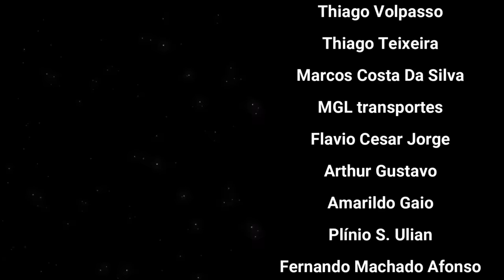ELE CHEGOU ESSES DIAS | DIFERENÇA DA RODAGEM BRASIL X USA🤔